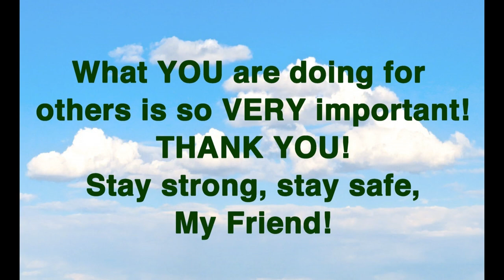Frank Taylor Films 803 - Sometimes God Sends Us Angels (2020)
This song, written and performed by Trudi Taylor, is a short musical "Thank You!!!" for all of you Angels out there who are helping others during these difficult times.